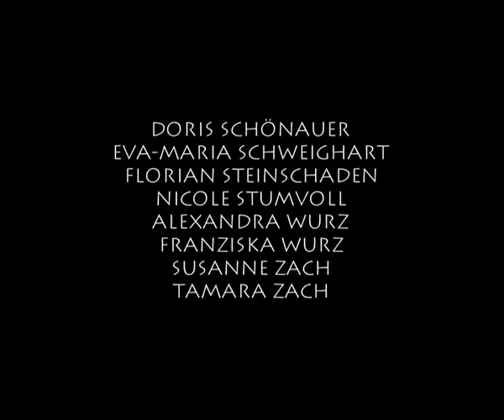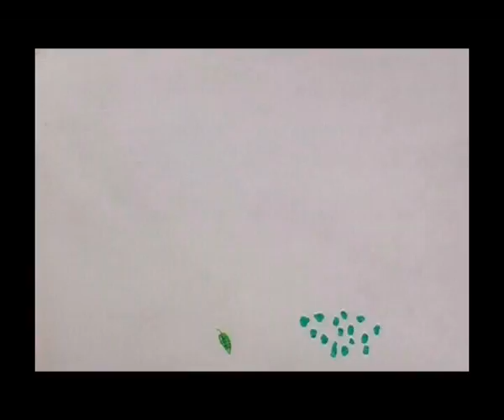MAHLZEIT - 1A (2007/2008) BG & BRG WAIDHOFEN/THAYA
Mahlzeit!
Die Kinder (10/11 Jahre) der 1A - 2007/2008 des BG & BRG Waidhofen an der Thaya präsentieren ihren Zeichentrickfilm.